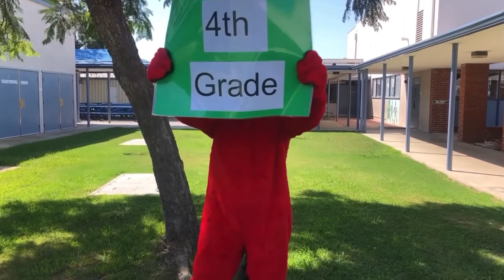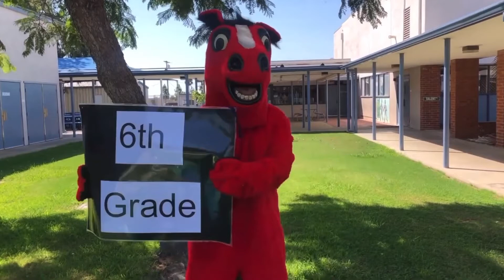Nov & Dec Leadership Awards_Grades 4-6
Let's celebrate our leaders in grades 4, 5 and 6!